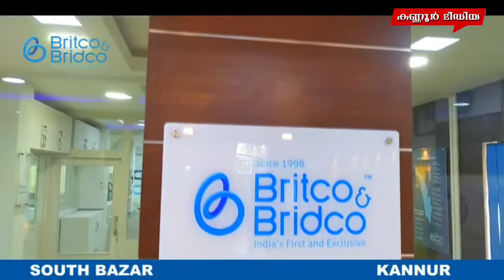ചെറുപുഴ ടൗണിൽ വീണ്ടും മോഷണം. നാട്ടുകാരും വ്യാപാരികളും ആശങ്കയിൽ